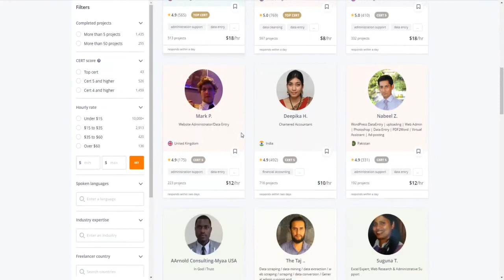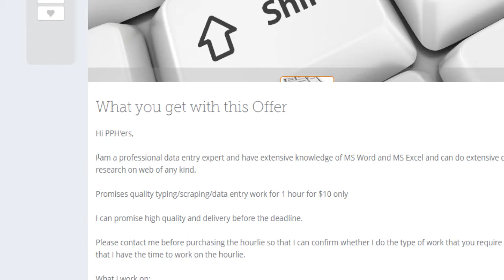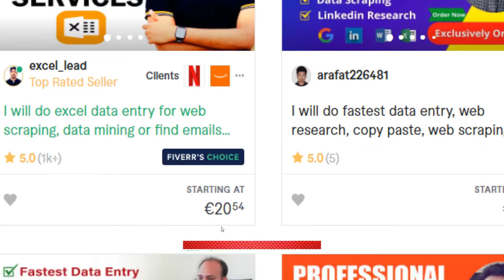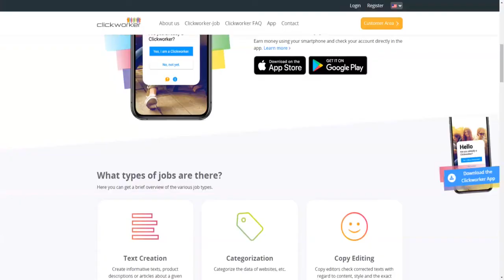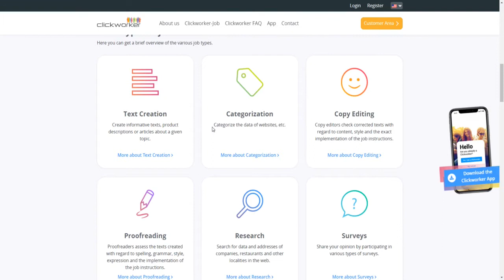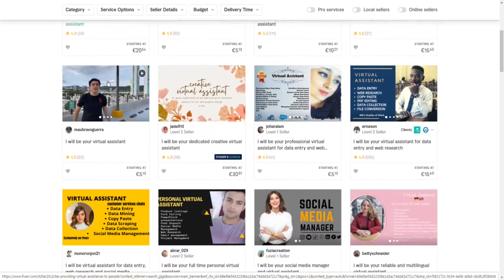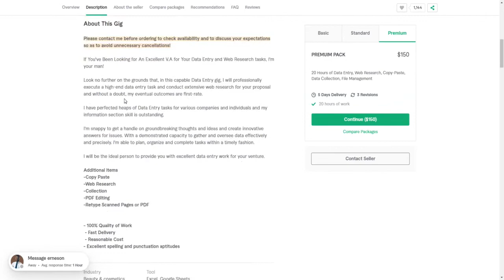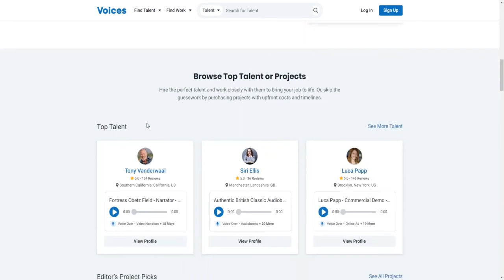Top 5 Online Jobs For Students To Make Money With (In 2023)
In this video I will be showing you a list of five online tasks, jobs and earning methods you can use to generate income, if you're a student. Note, that the websites, methods and techniques presented in this tutorial work also for non-students. However, since students tend to have smaller budgets than most people, I have selected only jobs and online tasks, that require no investments at all and that can be done quick. They won't make you rich, but if you invest a little bit of your time and effort into them, chances are high, they will become a profitable side hustle for some of you guys and will help you improve your financial situation as a student.

You understand, that the information on this YouTube Channel and the resources available are for educational and informational purposes only.

Any earnings or income representations are aspirational statements only and results are not typical. There is no guarantee that you’ll receive the same results or any results at all. Your results will depend entirely on your work ethic and your determination to work hard. We are also no financial advisors.

We have taken reasonable steps to ensure that the information presented in this video and/or in any other video on this channel, is accurate, but we cannot represent that the websites mentioned on this channel are free from flaws. You expressly agree to not rely upon any information contained in this tutorial video.